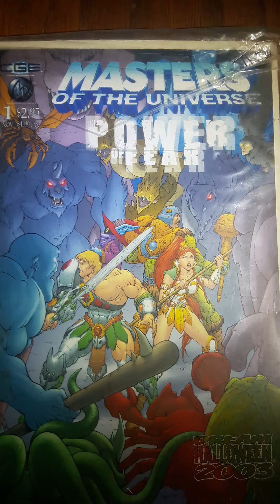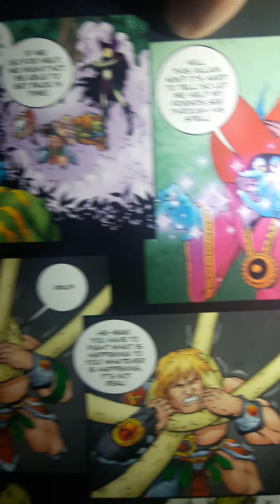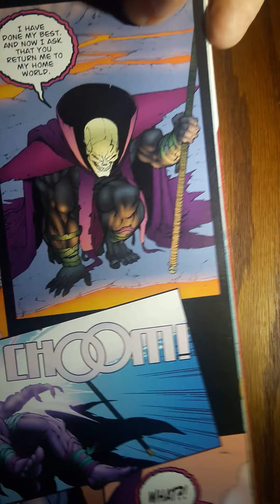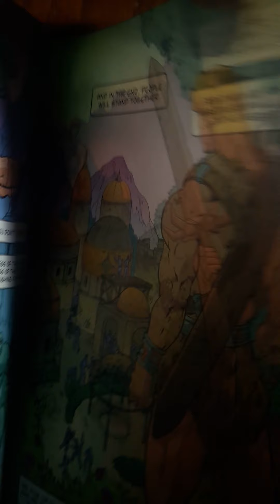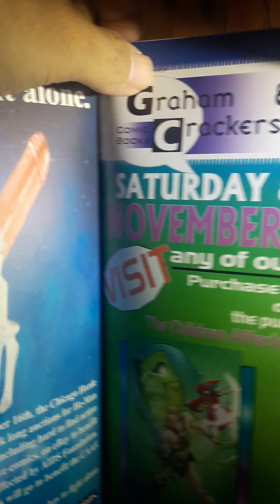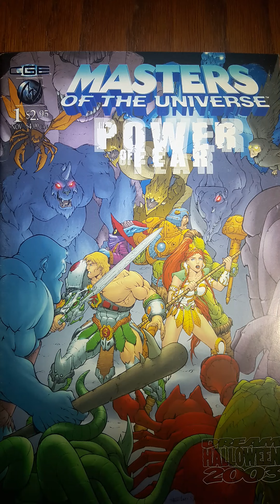MOTU: Power of Fear